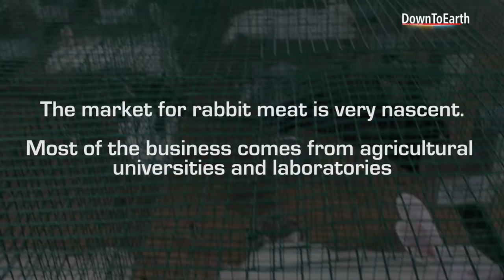Rabbit farming - 0 investment business idea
Rabbit farming is very profitable and enjoyable. You can raise rabbits for both making profit and as a pet. Rabbits are being reared in our country from a long time ago. And it is considered as one of the best animal for farming business. Weather and climate also very suitable for commercial rabbit farming in India. Here, I am describing shortly the advantages and step by step process of starting rabbit farming business in India.

Advantages of Rabbit Farming in India
Rabbits are small sized animal. There are many advantages of commercial rabbit farming in India. The main advantages are described below.

Rabbits are small sized animal. So, they require less space, feed, care and management. You can easily raise rabbits in your farm, backyard, terrace and even at home.
Required capital/investment for starting rabbit farming business is very low. You can start with a very little investment.
Rabbits grow rapidly and gain maturity very fast like broiler chickens. They become suitable for slaughtering purpose within 4 to 5 months.
Rabbit meat is very nutritious and tasty. It is lower in cholesterol and fat and higher in protein. All aged and all types of people can easily consume and digest rabbit meat.
In small scale farming, you can feed your rabbits various types of foods including waste vegetables, easily available leaves, grains available in the home etc.
Rabbit has a very high reproduction capacity. One female rabbit can give birth of kids after every 30 days and 2 to 8 kids per delivery.
Rabbit farming in India can also be a great source of income and employment. Unemployed educated young people can create an income and employment opportunities by raising rabbits commercially. And women can also raise some rabbits with other household animals or birds to earn some extra income or to fulfill their daily family nutrition demand. Rabbit farming is also very pleasuring and entertaining. Even, you can do this business with your current job or occupation.